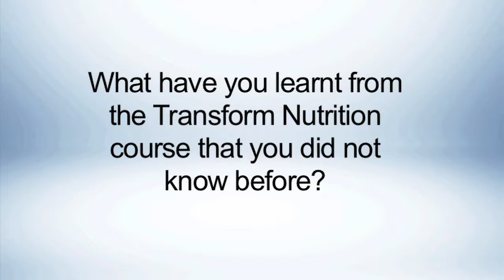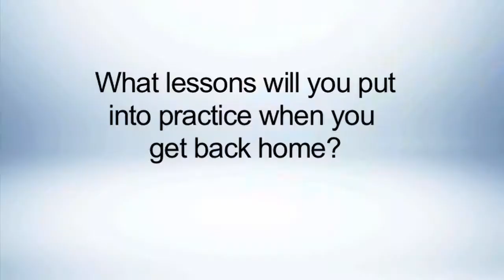IDS Transform Nutrition Course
This video features interviews with past participants from IDS' Transform Nutrition course.

The next short held in July 2015 and full details can be found